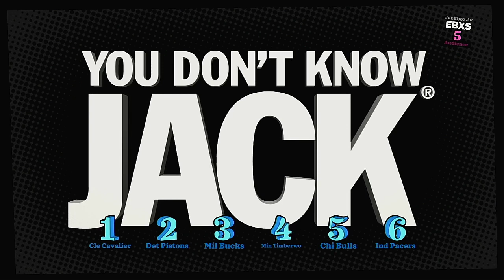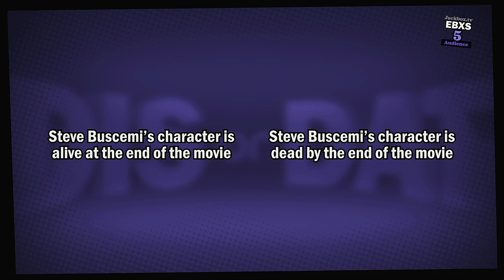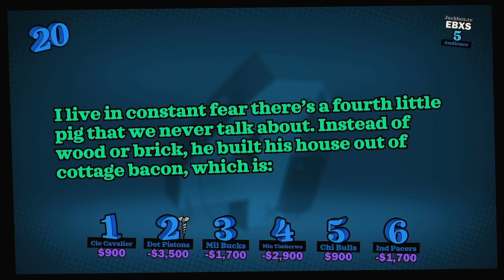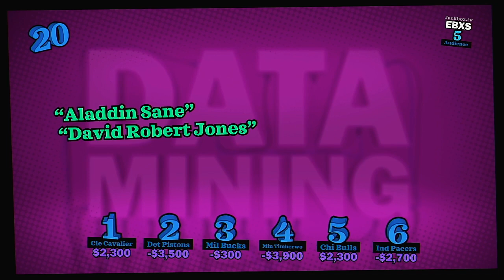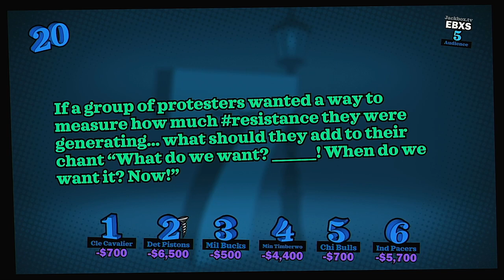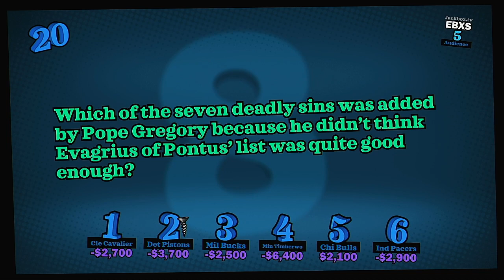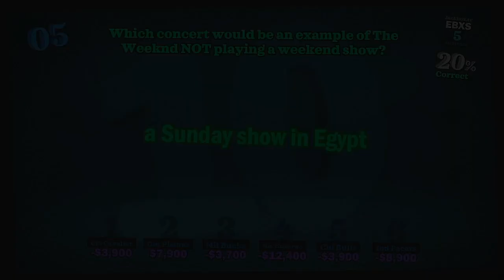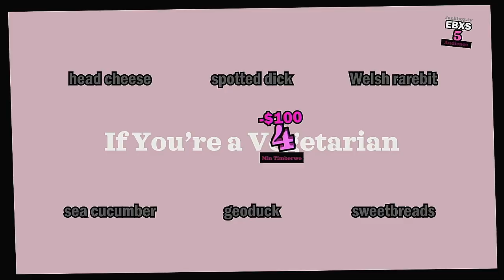YDKJ Fullstream NBA Playoffs Central Division W Special Question 9ine